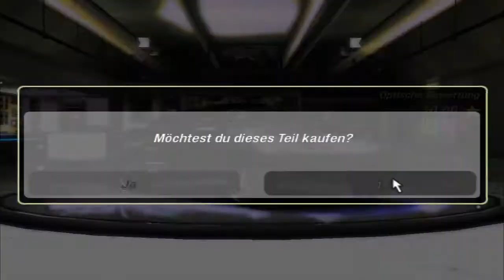Let's Play Again: Need for Speed - Underground2 Bonusfolge 1 (DE)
System: PC/Windows
Genre: Rennspiel
Publisher: Electronic Arts
Veröffentlicht: November 2004